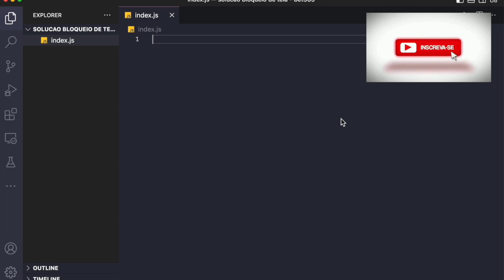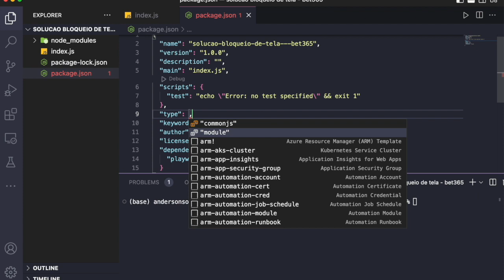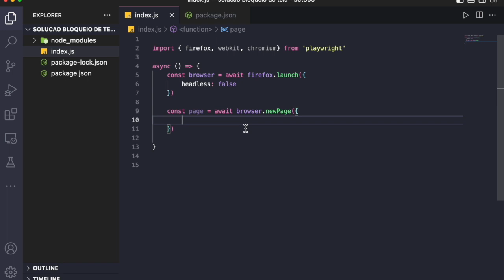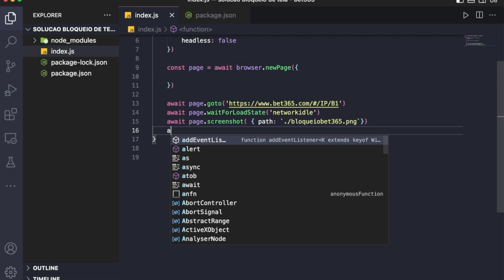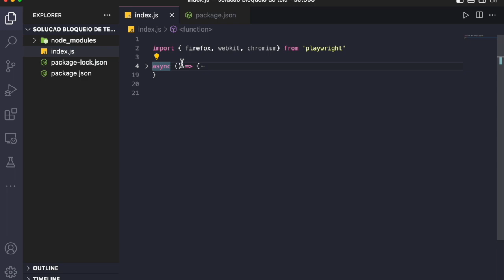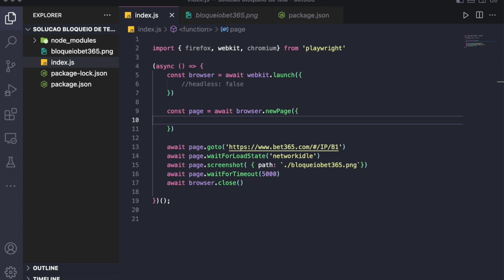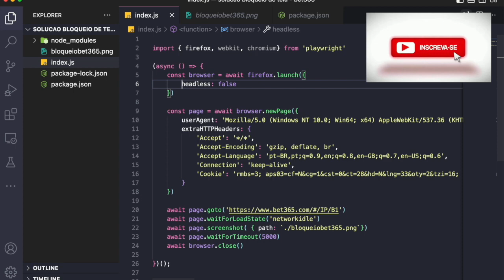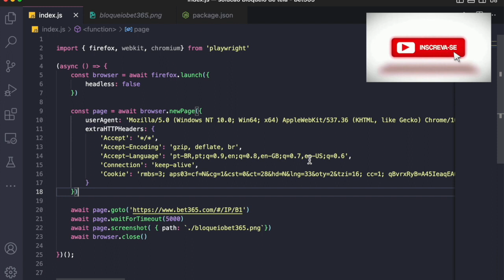Solução de bloqueio de robô no site da bet365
Com esse exemplo de código você terá a solução para o bloqueio de robôs na bet365.

Neste script escrito em Javascript você terá um exemplo de como acessar o site da bet365, especificamente nos jogos de futebol ao vivo. O objetivo é demonstrar os dados necessários a serem usados na requisição do seu robô para não ser bloqueado por ela.

Criamos um robô com a biblioteca playwright e damos um screenshot na página da bet365.